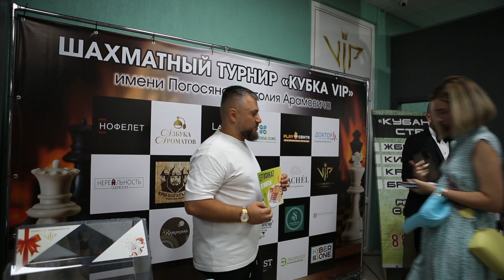В Армавире 80 юных шахматистов боролись за «Кубок VIP»